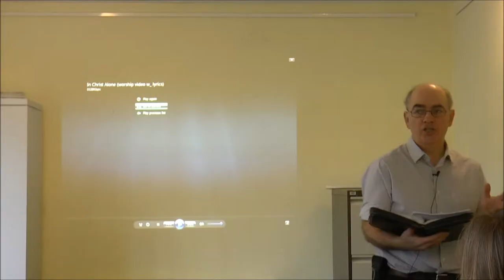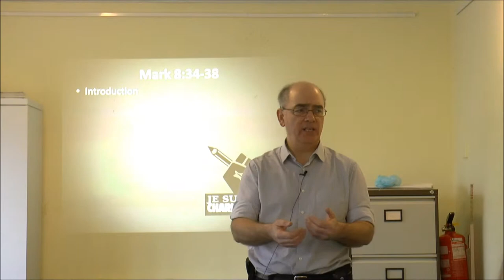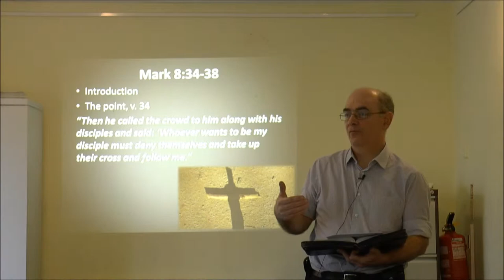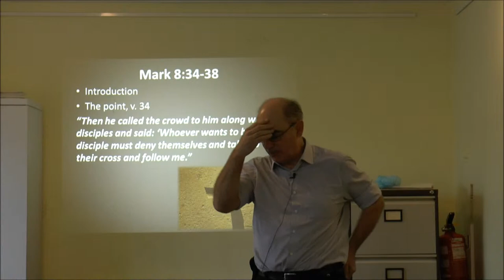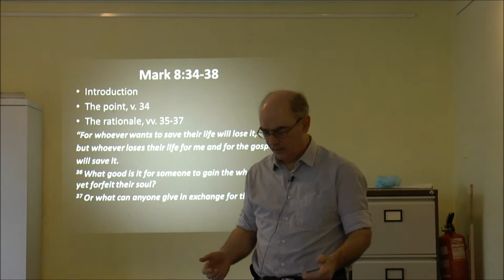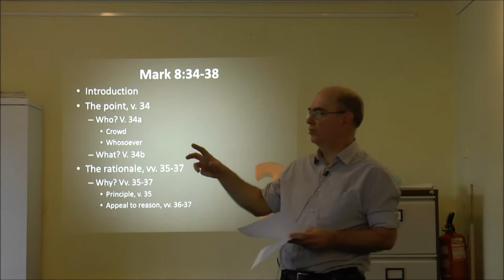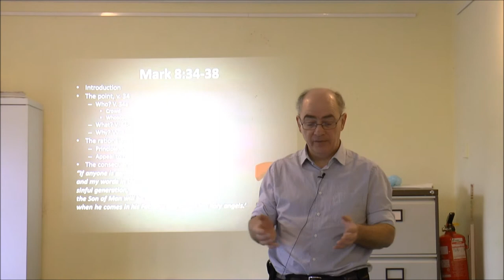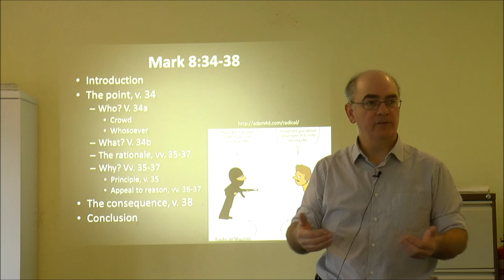Mark 8 vv 34 to 38 complete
About 25 minutes on taking insults and offence.